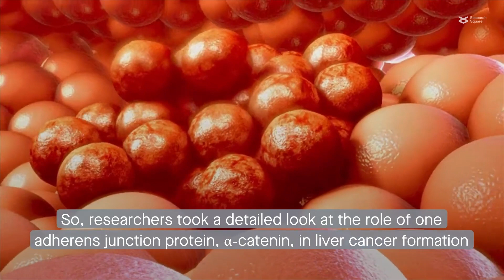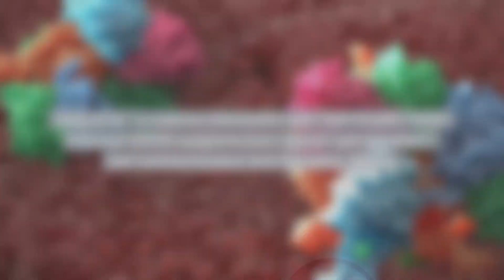α‐catenin interacts with CEP55 to promote liver cancer cell migration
Tang et al. "α-catenin interaction with YAP/FoxM1/TEAD-induced CEP55 supports liver cancer cell migration." Cell Communication and Signaling (2023)